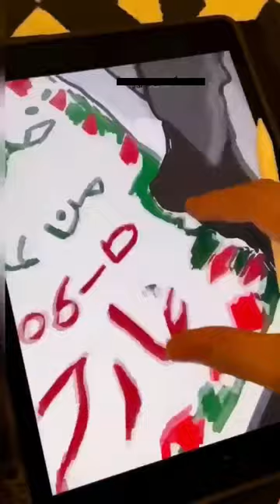ZOOM IN TREND WITH ISLAM PT.3